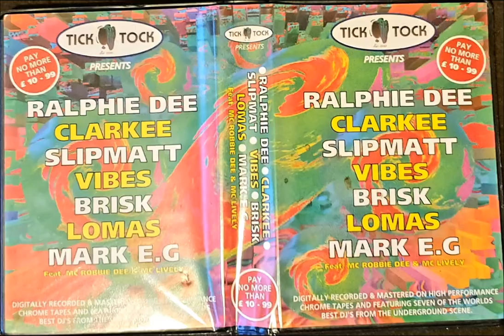TICK TOCK - DJ MARK E G 1996 SIDE A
LINKS TO GET SETS FROM
DIZSTRUXSHON